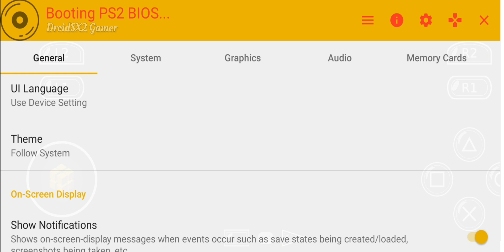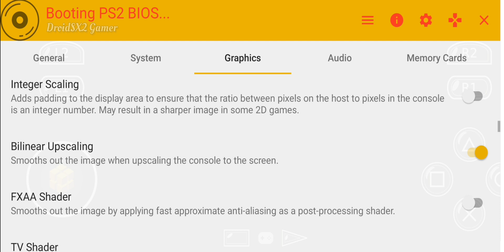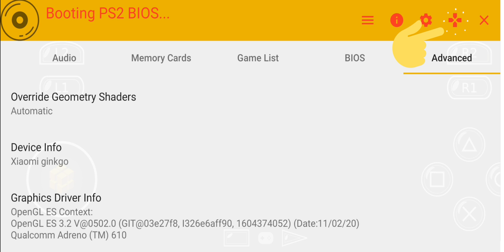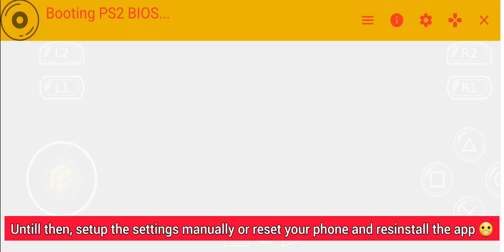How to Reset Settings in DamonSX2 | PS2 Emulator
Default Settings for DamonSX2 Pro.
How to Reset DamonSX2 settings.

Hi Gamers, There is no simple way to reset the settings right now, i've tried to resinstall the app, clear the data, clear the cache, but couldn't find the simple way but you can always set it manually, right? so, these are the default settings for DamonSX2 pro. Follow the screen and apply the settings. enjoy.

I'm playing and editing all games on my Android Phone. Trying my best to play some awesome games so you gamers guys can enjoy the gameplay.

Show your support gamers!!!
 How to Reset the Settings in DamonSX2 | PS2 Emulator